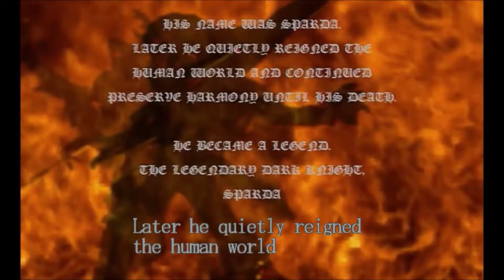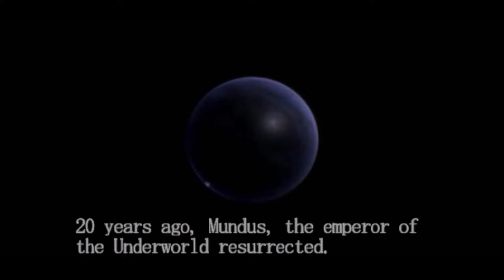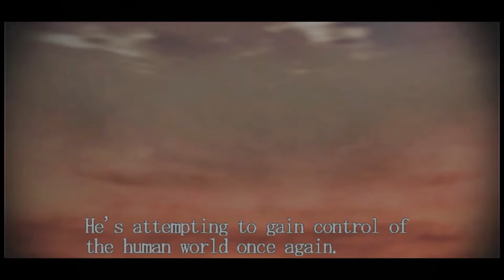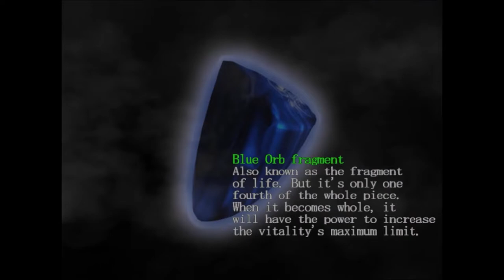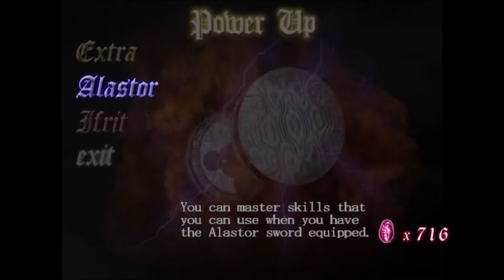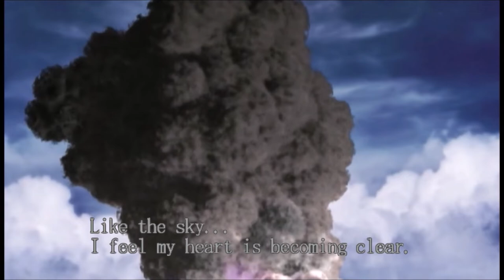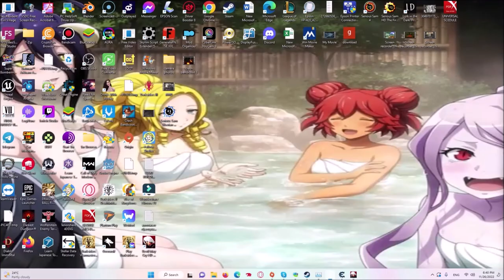''Unleash Hellish Power: Devil May Cry HD''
Are you ready to experience the ultimate action-adventure game? Devil May Cry is here to take you on an epic journey! This full game HD GAMING version of Devil May Cry will take you through intense battles, thrilling missions, and intense boss fights. With its stunning visuals and intense action, you'll be sure to have an unforgettable gaming experience. Get ready to take on the forces of evil and save the world from destruction!